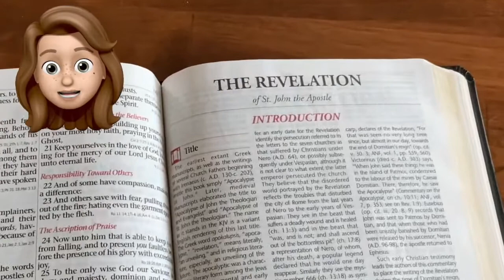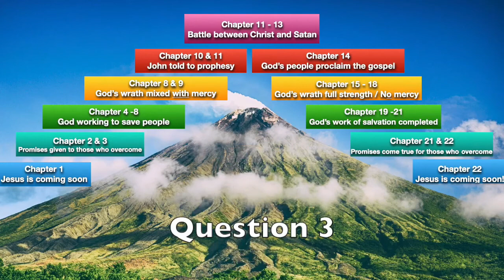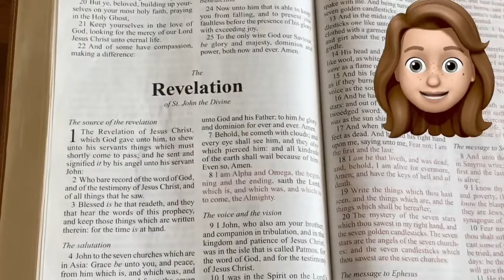THE BOOK OF REVELATION PART 3 (AKLAT NG PAHAYAG O APOCALIPSIS)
Join Gabrielle as she climbs Revelation Mountain and explains each part of the journey. Kids will get an overview and summary of the book of Revelation and see how Jesus is working to save all who trust in him. For help teaching kids about Revelation and the Bible visit revelationforkids.com.
book of revelation chapter 7 verses 16 and 17,
book of revelation catholic bible study,
book of revelation chuck missler,
the book of revelation is unfolding before our eyes 2021,
the book of revelation in one hour with greg laurie,